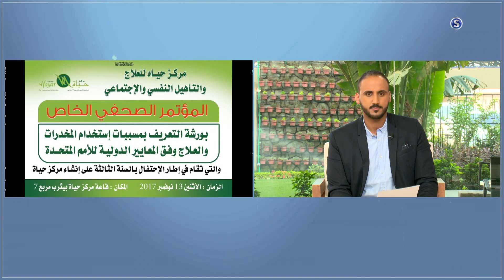الحديث عن التأهيل النفسي والاجتماعي مع أ. سوسن ابوبكر - صباحات سودانية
انتقلت سودانية ٢٤ مع عدد من القنوات الى قمر عربسات  على الترددات  :
12523 رأسي- 12034 أفقي معدل ترميز
27500

التأهيل النفسي والاجتماعي - صباحات سودانية -
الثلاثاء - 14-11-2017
عبر الهاتف مع أ. سوسن ابوبكر, مدير التوعية بمركز الحياة للعلاج والتأهيل النفسي والاجتماعي
تقديم :
مازن تامر
ـــــــــــــــــــــــــــــــــــــــــــــــــــــــــــــ

ـــــــــــــــــــــــــــــــــــــــــــــــــــــــــــــ

اقوى البرامج الخاصة بالقناة :

ـــــــــــــــــــــــــــــــــــــــــــــــــــــــــــــ

سودانية 24 في رمضان :

ـــــــــــــــــــــــــــــــــــــــــــــــــــــــــــــ

ـــــــــــــــــــــــــــــــــــــــــــــــــــــــــــــ